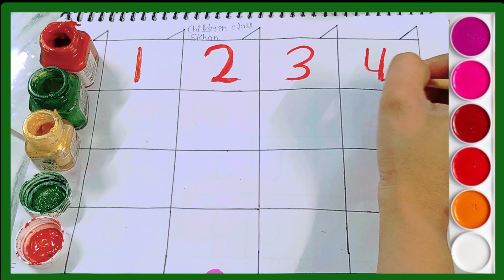Learn To Counting 1 To 100 | 123 Nombers | One two three १ से १०० तक गिनती , 1 to 100 Counting